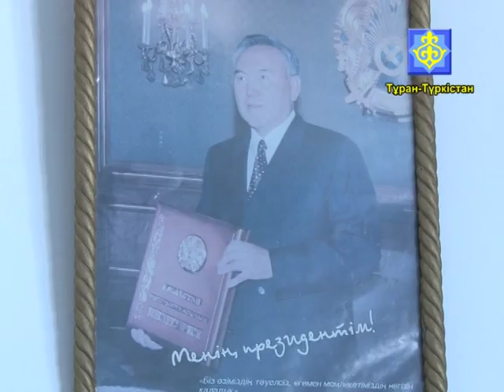Ақпарат толқынында 14 03 2015